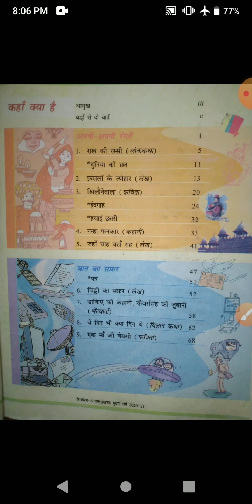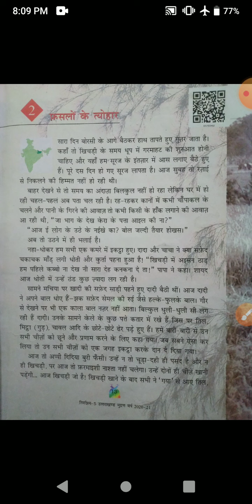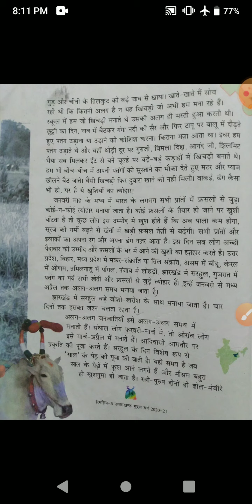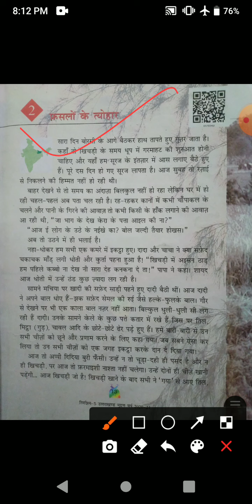कक्षा पंचम विषय हिन्दी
पाठ 2 फसलों के त्योहार